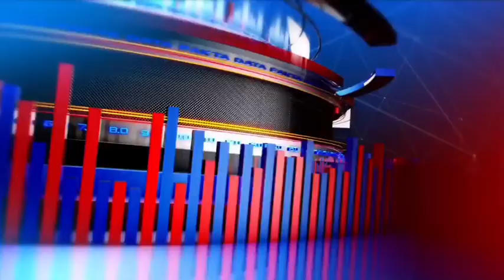कांग्रेस के छत्तीसगढ़ प्रभारी सचिन पायलट